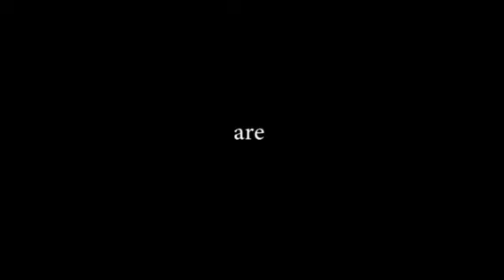Remote BLINDER Boys - NT teaser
Best mates Corey, Trav & Ash loving the NT chasing one hell of an adventure.